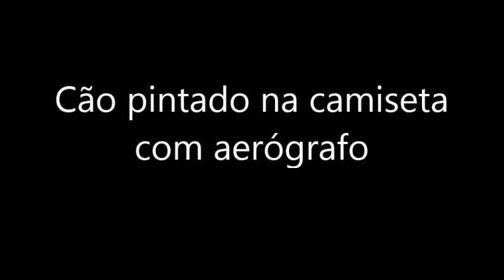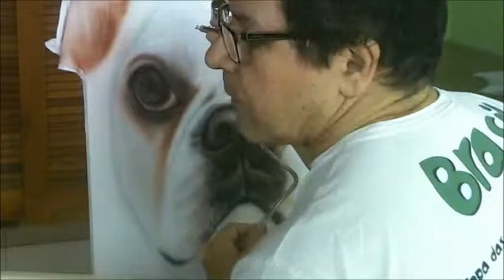Cão pintado em camiseta com aerógrafo By - Denis